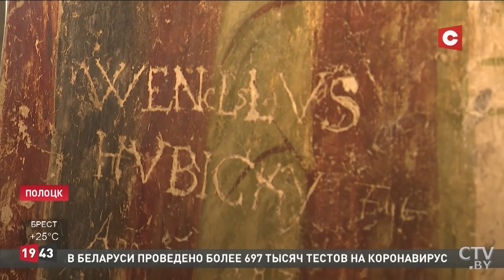Лукашенко о вечно недовольных: Им не угодишь! Всё, что хорошо – плохо, что плохо – тоже плохо!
Лукашенко: Нельзя на это тратить бюджетные деньги! Люди должны, как в советские времена, сами выйти, привести в порядок этот двор, где-то деревце посадить! // Последние новости. Александр Лукашенко совершил рабочую поездку в Витебскую область. В Полоцке глава государства провел совещание по вопросам развития ЖКХ. Индикатором качества работы коммунальщиков, по мнению Президента, должна стать оценка обычного человека.